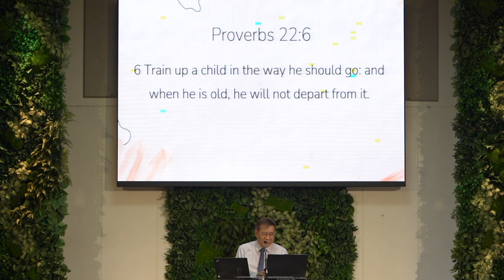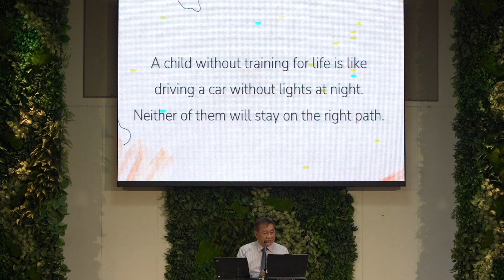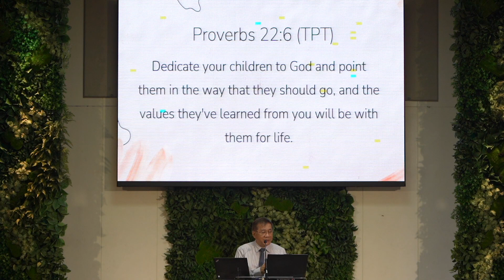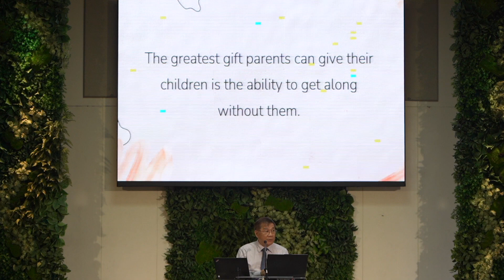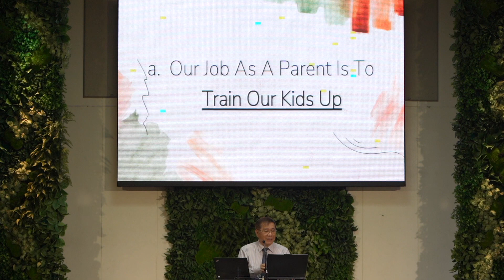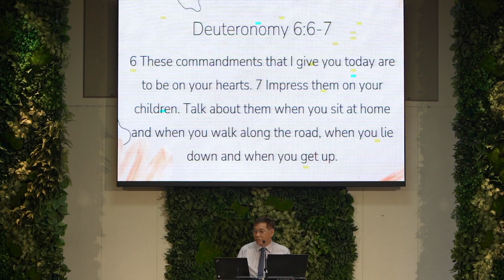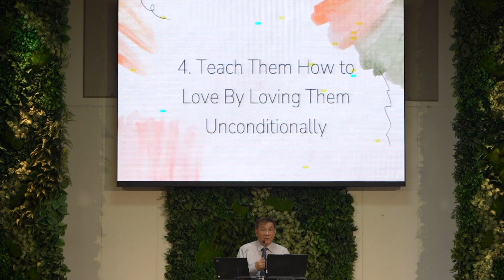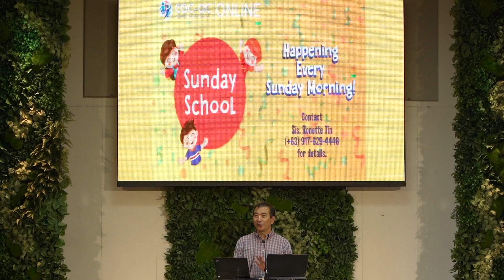Sept 24,2023 CGCQC Sunday Message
Train Up a Child: Raising Overcomers for Christ by Bro Johnny Tan